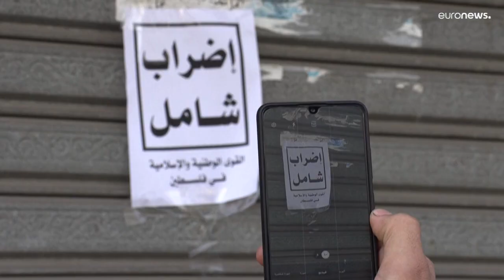Funerais de jovens palestinianos em Nablus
Milhares acompanharam os caixões após noite violenta na Cisjordânia ocupada.